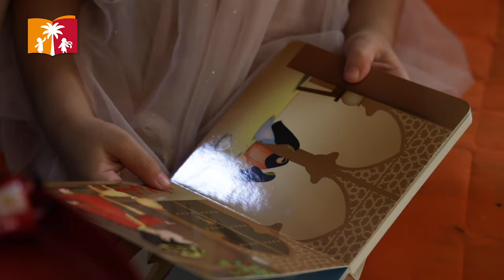Hazawi Lawal with Zuhoor Alaradi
حزاوي لوّل هي جملة من الأهازيج الخليجية مجموعة في كتاب ناطق و مرسوم بإبداع و حرفية لإلهام أطفالنا والاحتفاء بثقافتنا.

يحتوي الكتاب على الأهازيج التقليدية للأطفال التي تغنى في جميع أنحاء الخليج العربي خلال رمضان والعيد ومناسبات أخرى، منها قرقاعون، طق يا مطر، حمامة نودي نودي، سويرة و حبش لبش بأداء جميل من بنات بحرينيات من مدرسة زبيدة الابتدائية للبنات في المحرق.

مهمتنا في شركة مصادر التعليم العربية هي إنتاج مصادر تعليمية بديلة لصالح أطفالنا. لا نريد أن نزيح الأجهزة الإلكترونية من أيديهم، بل فقط صنع منتجات ملموسة حقيقية مثل كتاب حزاوي لوّل يمكن للطفل لمسه والإحساس به والوقوع من خلاله في حب القراءة ،والإطلاع و شغف المعرفة و الإحتفاء بتراثنا العريق فتوّلد هذه الأحاسيس في الطفل الإنتماء و حب الوطن.

يمكنكم مشاهدة الكتاب و سماع جزء من الأهازيج من خلال الرابط التالي

Hazawi Lawal is a collection of Gulf rhymes published in an innovative sound book to inspire our children and celebrate our culture.

The book contains some traditional children’s songs and rhymes that are sung throughout the Arabian Gulf during Ramadan, Eid and other occasions. These include Qaraqoon, Tig Ya Matar, Hamama Noodi Noodi, Suweira and Habash Labash with beautiful performances by Bahraini girls from Zubaida Primary Girls School in Muharraq.

Our mission at Arabia Learning Resources is to produce alternative educational resources for the benefit of our children. We do not want to remove electronic devices from their hands, but create alternative and real tangible products such as the Hazawi Lawal book so that a child could touch and feel it and ultimately fall in love with reading, learning and develop a passion for knowledge as well as celebrate our ancient heritage. Ultimately, we hope that these feelings would generate in the child a sense of belonging and engender love for our homeland.

You can watch the book and hear part of the songs through the following